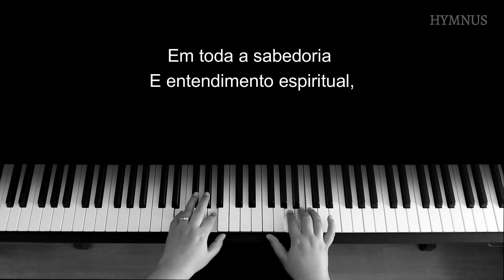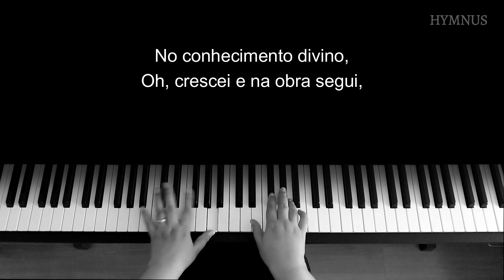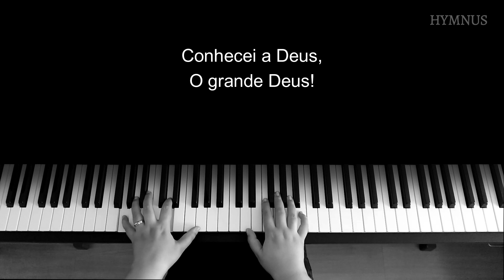CONHECIMENTO DE DEUS - Piano | Completo | Com letra e introdução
Bem-vindo ao Hymnus, um canal de hinos ao piano.

Letra: Jaime F. da Costa Jr., 2015

1. Oramos em todo momento
e pedimos que transbordeis
de todo o conhecimento
da vontade de Deus, nosso Rei,
em toda a sabedoria
e entendimento espiritual,
pra viverdes como ele deseja,
agradando-o de modo cabal.

Coro:
Transbordai do conhecimento de Deus,
com fervor.
Transbordai, pois grande e imensurável
é o Senhor,
Perfeita é a sua vontade e eterna a fidelidade!
Conhecei a Deus, o grande Deus!

2. Na obra do Mestre servindo,
muito fruto devei produzir,
no conhecimento divino,
oh, crescei e na obra segui,
tornando-vos fortes, ó santos,
segundo a força da glória eternal,
em toda constância e gozo,
dando graças ao Pai celestial.

Tonalidade: Lá maior.

O hino foi gravado com permissão do autor. A obra não está em domínio público.

O vídeo pode ser baixado para uso pessoal, na igreja ou para estudo. Alterações, edições e mixagens não estão autorizadas. Obrigada!

A partitura simplificada pode ser encontrada no site da Igreja Batista Manancial

0:00 - Introdução
0:23 - 1- “Oramos em todo momento…”
01:47 - 2- “Na obra do Mestre servindo…”